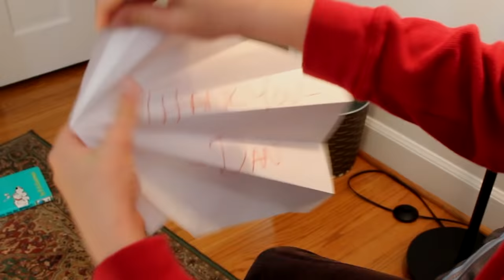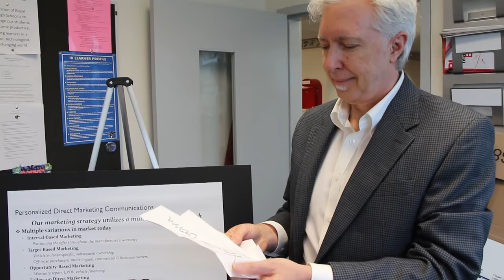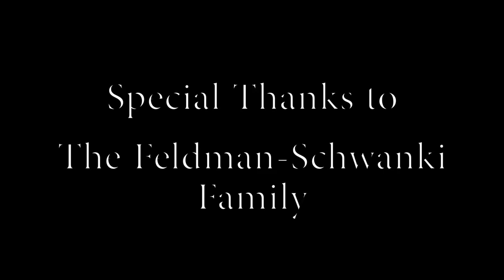Paper Planes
A determined boy. An interconnected universe. Copious amounts of paper airplanes.

Awarded a Student Emmy for Excellence in Production from the Michigan Chapter of the National Academy of Television Arts & Sciences Association (NATAS). Best in Show at the Orchard Lake Film Festival, DAFT Film Festival, and the Michigan Mitten Movie Project. Official selection of the NYC All American Student Film Festival.

(Special thanks to Danny Wade for making so many paper airplanes!)